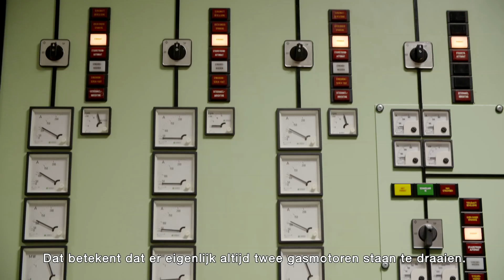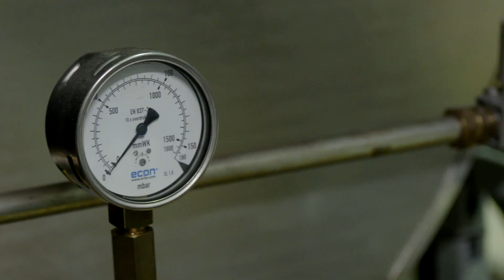De Nachtwerker - Aflevering 4 - Meekijken in de Energiecentrale van het UMC Utrecht.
Zij staan paraat en werken als de meesten van ons slapen. In deze rubriek komen onze nachtwerkers aan het woord. Vandaag kijken we mee met Technicus Alfred Marinissen bij de energiecentrale van het UMC Utrecht, ten tijde van COVID-19.